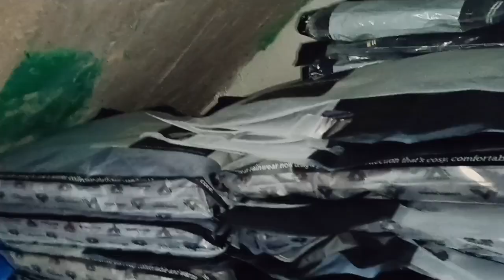Picnic with Sisters | Mom cooked mutton for us | Family vlog😍